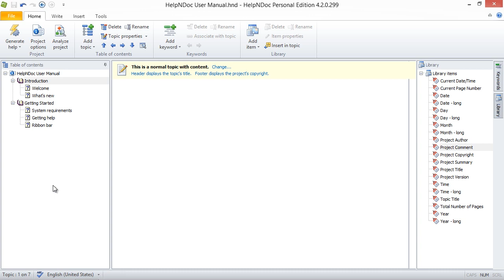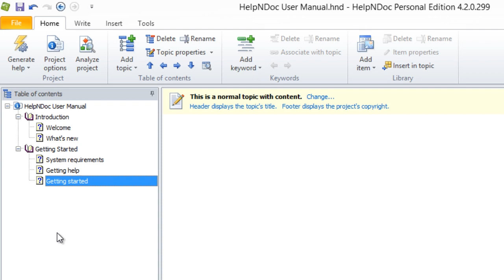How to rename a topic in HelpNDoc (Step-by-step guide)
Once topics are created within the table of contents, it is possible to rapidly change their name to fine-tune your documentation layout.

Step 1
There are three ways to rename a topic:
- Click a topic in the table of contents and select Rename in the Table of contents group of the Home ribbon tab
- Right-click a topic in the table of contents and select Rename
- Click a topic in the table of contents and press the F2 keyboard shortcut
The topic's caption is highlighted in your table of contents and ready to be renamed.

Step 2
Enter the new name and press Enter.
The new name is assigned to the topic. This is one of the ways to customize your table of contents in HelpNDoc. We will see how easy it is to modify its layout in another guide.